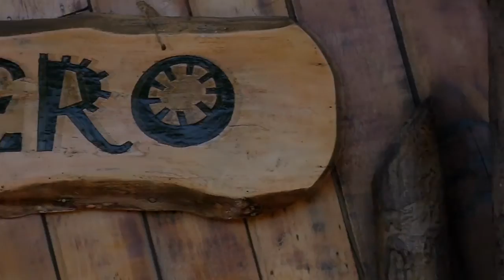RUTA TR3CE visitó Sibundoy en el departamento del PUTUMAYO Parte 1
Ruta Tr3ce llego hasta la suiza suramericana Sibundoy en el departamento del Putumayo